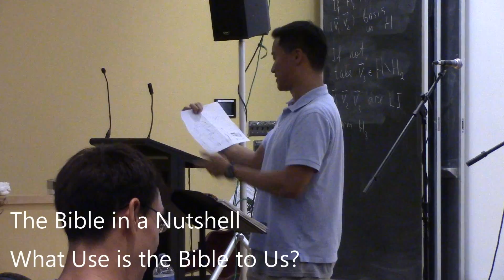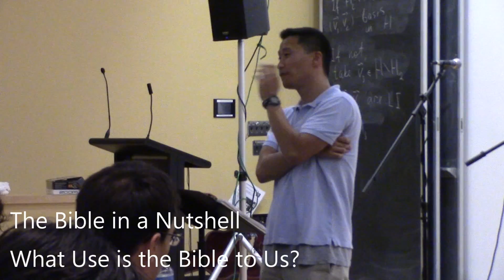What Use is the Bible to Us? (10/9/15)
Hannah gives her testimony and Pastor Eddie preaches on the practical uses of the Bible.